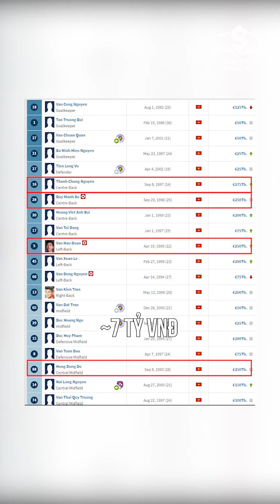LIỆU SẼ CÓ PHA QUAY XE KHÔNG NHỈ?